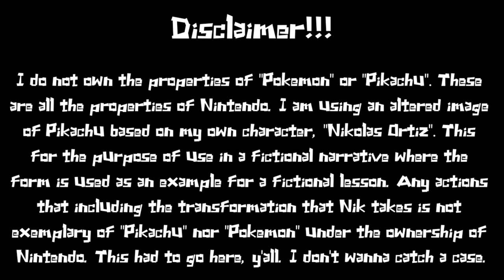In Class with an Aloof Mage & a Guarded Demon || [MMM4A] [multi speaker] [Audio RP]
"Just not from the god forsaken building that's been unfortunately monickered as a cafe"
-Ernest Masters

This one took a while on account of planning BUT I was happy to work with Jim Black on this very special tri-speaker audio! He plays Ernest remakrably well and I loved getting to sit in Asteroth and Nik's shoes again for a bit as we see what one of their classes looks like. I hope you all enjoy!

For those curious, the NeXus discord is up and running! Come and join to be a part of the conversation, hang out or just have fun! Here it is:

I do not own the properties of "Pokemon" or "Pikachu". These are all the properties of Nintendo. I am Using an altered image of Pikachu based on my own character, "Nikolas Ortiz". This for the purpose of Use in a fictional narrative where the form is Used as an example for a fictional lesson. Any actions that including the transformation that Nik takes is hot exemplary of "Pikachu" nor "Pokemon" Under the ownership of Nintendo.

All sound effects & Music are all sourced from Pixabay and Capcut's in-app library